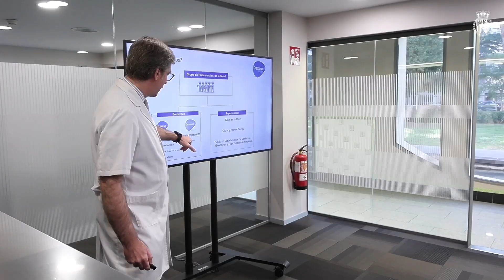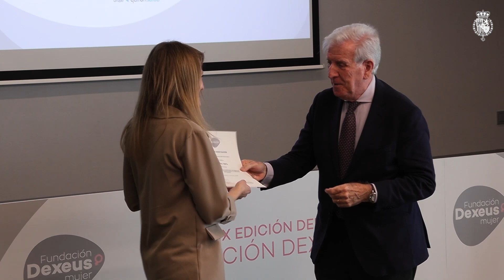Visita a la Fundación “Dexeus Mujer” y entrega del “XIX Premio Fundación Dexeus Mujer”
Doña Letizia, Presidenta del Comité de Honor de la Fundación Dexeus Mujer, visitó las instalaciones de la Fundación Dexeus Mujer en el Hospital Universitario Dexeus y entregó el Premio de la institución al profesor Arri Coomarasamy, Oficial de la Orden del Imperio Británico, en reconocimiento a su destacada contribución para prevenir las pérdidas gestacionales y reducir la mortalidad materna durante el parto.

A su llegada, Doña Letizia se dirigió a una sala donde recibió una presentación sobre la Fundación Dexeus a cargo de Pere N. Barri, director de Dexeus Mujer y vocal de la Fundación Dexeus,y posteriormente, se dirigió al auditorio para el inicio del acto.

Al inicio del acto, tuvo lugar la intervención del presidente de la Fundación Dexeus Mujer, Pedro Barri; y prosiguió con la entrega de la Beca Dexeus, de manos del presidente de la Fundación Dexeus Mujer, a Valeria Tubita, doctora de la Unidad de Investigación Biomédica y Oncología Traslacional del Hospital Universitario Vall d'Hebron, quien tras la entrega realizó una breve presentación de su proyecto.

A continuación, el doctor jefe del Serrvicio de Medicina de la Reproducción de Dexeus Mujer, Nilolaos Polyzos realizó una presentación de, Arri Coomarasamya, galardonado con el XIX Premio Fundación Dexeus Mujer.

Seguidamente, Su Majestad la Reina accedió al escenario para realizar la entrega del galardón al profesor Arri Coomarasamya, quien a continuación pronunció unas palabras de agradecimiento.

Finalmente, Su Majestad la Reina mantuvo un encuentro con los asistentes al acto.

Su Majestad la Reina estuvo acompañada por la ministra de Igualdad, Ana María del Carmen Redondo; el delegado del Gobierno en Cataluña, Carlos Prieto, el alcalde de Barcelona, Jaume Collboni; la consejera de Sanidad de la Generalitat de Cataluña, Olga Pané; el presidente de la Fundación Dexeus Mujer, Pedro Barri y el director de Dexeus Mujer y vocal de la Fundación Dexeus, Pere N. Barri, entre otras autoridades.

El galardón de carácter internacional, que se otorga anualmente desde 2004 a una persona, equipo de trabajo o institución cuya trayectoria profesional o línea de investigación represente una contribución relevante en el campo de las Ciencias de la Salud, especialmente referidas a la mujer y, particularmente, en el ámbito de la Obstetricia, la Ginecología y la Medicina de la Reproducción.

En esta ocasión el galardón ha sido concedido al profesor Arri Coomarasamy, catedrático de Ginecología y Medicina Reproductiva del Departamento de Metabolismo y Ciencia de Sistemas de la Universidad de Birmingham y principal impulsor el estudio E-MOTIVE, que ha desarrollado un nuevo método de diagnóstico rápido y tratamiento combinado de la hemorragia posparto (HPP) en el parto vaginal. Actualmente dirige el Tommy's National Centre for Miscarriage Research, el mayor centro europeo de investigación en pérdidas gestacionales, y es Director fundador del WHO Collaborating Centre for Global Women’s Health de la Universidad de Birmingham.

La beca de la Fundación este año se ha otorgado a sido Valeria Tubita por un proyecto de investigación centrado en evaluar la eficacia de combinar terapias anti-HER2 e inhibidores de PARP para potenciar la respuesta antitumoral y reducir el crecimiento del cáncer de endometrio HER2 positivo.

Las candidaturas deben ser presentadas por academias, centros culturales y de investigación, universidades, sociedades científicas y otras instituciones y personalidades. Son excluidas aquellas candidaturas presentadas por quienes soliciten el premio para sí mismos o para las organizaciones a las que representen. Las candidaturas propuestas han de acreditar entre sus méritos el de poseer la máxima ejemplaridad y demostrar la trascendencia de su obra.

Además, en el acto se entregan las becas que anualmente otorga la institución, que van dirigidas a investigadores jóvenes, licenciados y titulados superiores en ciencias de la salud, para que financien la realización de sus proyectos de investigación en los campos de: Ginecología General, Medicina Materno Fetal, Ginecología Oncológica e Medicina de la Reproducción.

Los trabajos no deben haber sido premiados previamente, ni presentar ninguna vinculación o interés con fines comerciales. La selección de los candidatos se realizará por un jurado que estará compuesto por los miembros del Comité Científico de la Fundación y personalidades de reconocido prestigio en el campo de las ciencias de la salud. Desde el momento de concesión de la beca, la persona o el equipo investigador dispone de dos años para desarrollar el proyecto. Finalizado el periodo establecido para la realización del trabajo, el galardonado deberá presentar un informe completo del trabajo finalizado en el que se especifiquen las conclusiones a las que se hayan llegado.